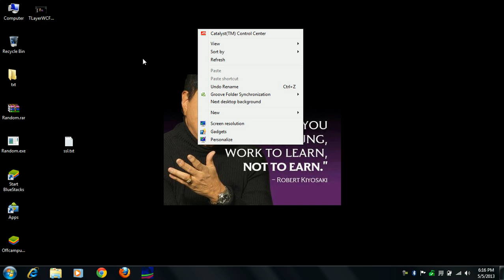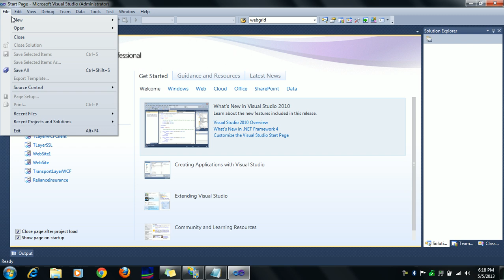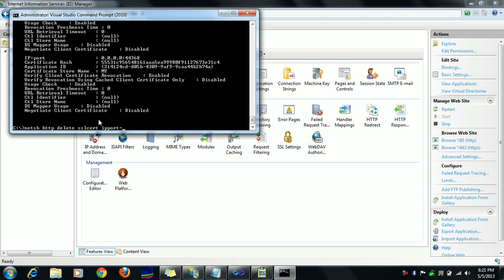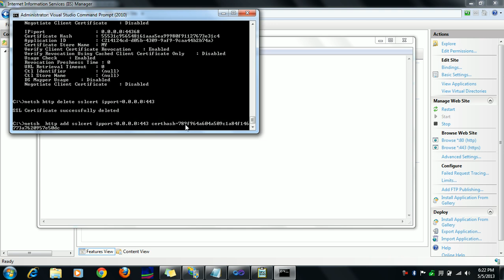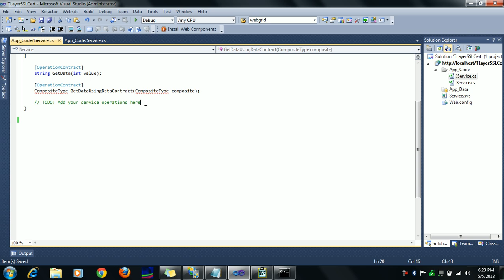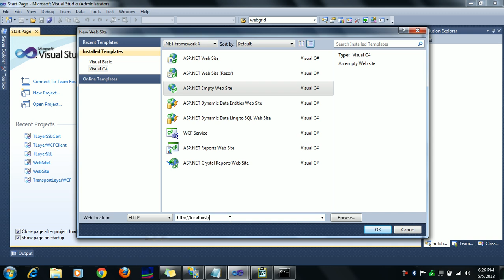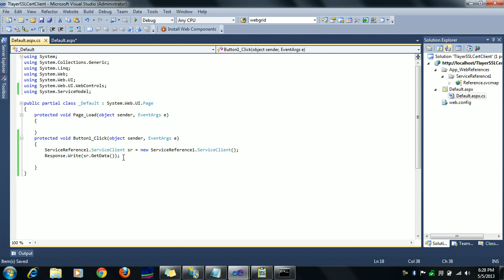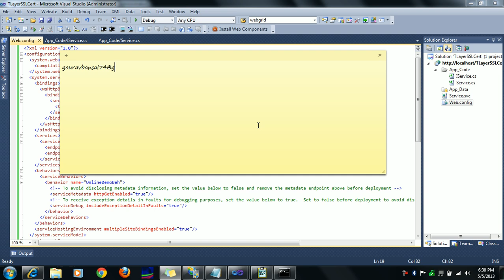Transport Layer Security SSL Certificate - WCF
Transport Layer Security  SSL - WCF